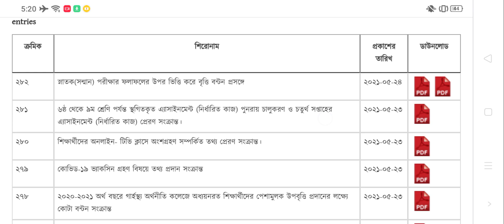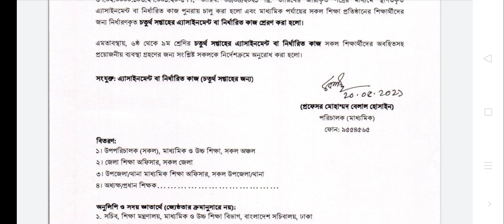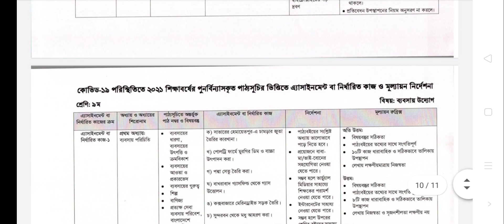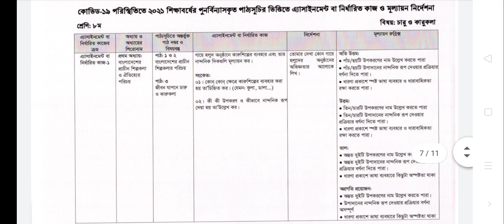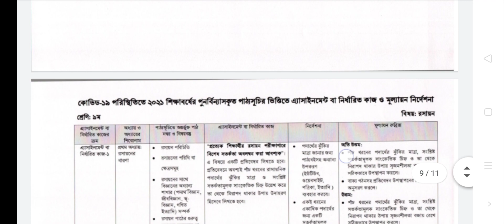4th Week Assignment Question Pdf Download | 4th week Class 6 to 9 Question Pdf Google drive download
Hello sokol shikkhrti bondhura apnara jara Class 6 to Porashuna Korso tader jonno Ajker Video Niye Aslam Ajker ai video te dwkhabo Class 9 Assignment 4th Week  assignment  Answer with pdf download link. Class 6 to Class 9 Assignment 4th Week ematics all Assignment Answers is here. Ai video ti full dekho ar likha start kore dao. Class Nine Class 9 Assignment 4th Week  Assignment Full Marks you got.
Welcome to the math assignment solution. If you are worried about how to complete the math assignment given by the school, we suggest you relax and watch this Video & related to math assignment. It will give you a proper solution in the Video so that you can easily Watch Class 6 to Class 9 Assignment 4th Week  Assignment Answer and Write them.Class 6 to Class 9 Assignment 4th Week  Assignment Answer 2020
Class 6 to  4th Week Class 9 Assignment 4th Week  Assignment Answer

Finally, the solution of the 5th-week assignment question is published for class 6 to Class 9 Assignment 4th Week s subject. We have solved every question with hard work and dedication. You can view the draft answer sheet from here and create your own assignment. Hope you get the highest number. Assignment answers to more topics have been given on our website. People are searching for class 8 5th week Gonit Prosner Answer from Sugg They think that only BanglaNotice.com is publishing question solutions for the 5th-week assignment for class 6 to. We hope you have already downloaded 4th weekly Bangla subject. ২য় সপ্তাহের অ্যাসাইনমেন্ট প্রশ্নের উত্তর ৬ষ্ঠ শ্রেণি। নবম শ্রেণির গণিত অ্যাসাইনমেন্ট প্রশ্নের উত্তর। এসাইনমেন্ট প্রশ্ন সমাধান ২য় সপ্তাহ ডাউনলোড ২০২০।Assignment
class 6 assignment,class 6
নবম শ্রেনী গনিত এসাইনমেন্ট এর উত্তর ৫ম সপ্তাহ,নবম শ্রেণি গণিত অ্যাসাইনমেন্ট 2,নবম শ্রেণির গণিত উত্তর,অ্যাসাইনমেন্ট 2 নবম শ্রেণি গণিত,এ্যাসাইনমেন্ট 2 সমাধান নবম শ্রেণী গণিত, ৫ম সপ্তাহের নবম শ্রেণীর গণিত আস্যাইনমেন্ট, ৫ম সপ্তাহের অ্যাসাইনমেন্ট গণিত নবম শ্রেনি,নবম শ্রেণির সাধারণ গণিত অ্যাসাইনমেন্ট এর উত্তর সম্পর্ণ,নবম শ্রেণির সাধারণ গণিত এসাইনমেন্ট-৪ এর উত্তর,৬ষ্ঠ শ্রেনীর এসাইনমেন্ট উত্তর,নবম শ্রেণির সাধারণ গণিত এসাইনমেন্ট-২ (৫ম সপ্তাহ),৬ষ্ঠ শ্রেণির গণিত এসাইনমেন্টের উত্তর
class 6 to assignment
class 6 to ict assignment
class 6 to math assignment
class 6 to assignment science
class 6 to assignment solution
class 6 to bgs assignment
class 6 to assignment history
class 6 to assignment Bangla
class 6 to assignment  5th week
class 6 to assignment 3
class 6 to assignment 4th week
class 6 to chemistry assignment 2
Class_6 to_Assignment_Question
# 5th_week_assignment
math_class_6 to
class_6 to_chemestry_assignment
assignment_class_6 to
class_6 to
class_6 to_science
class_6 to_solution
assignment_class_6 toএসাইনমেন্ট-২০২১ শুরু হতে যাচ্ছে! ৬ষ্ঠ থেকে ৯ম শ্রেণীর শিক্ষার্থীদের। Assignment-2021.